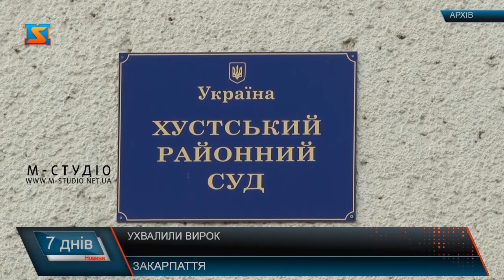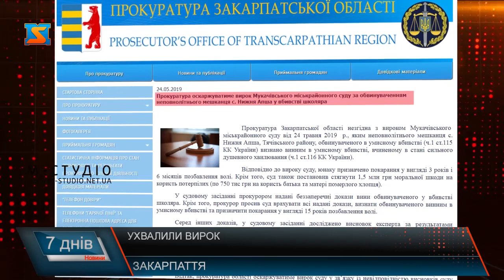Вирок за вбивство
24 травня у Мукачівському міськрайонному суді закінчився розгляд справи щодо резонансного вбивства, яке сталося у Нижній Апші того року. У нарадчу кімнату для винесення вироку судді пішли ще 22 травня, у другій половині дня. І от пролунав довгоочікуваний вирок. Журналісти «М-Студіо» допоможуть детальніше розібратися у цій справі.